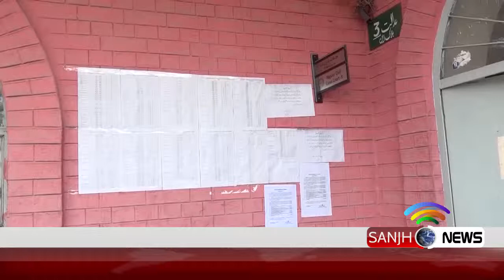News Headline 3 PM 8 June 2018